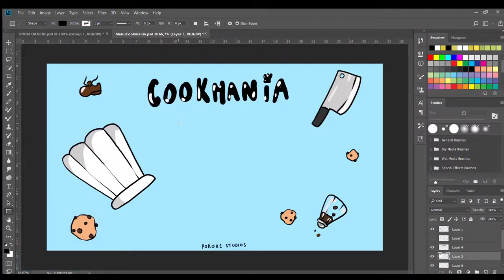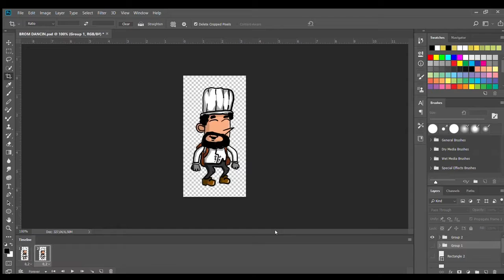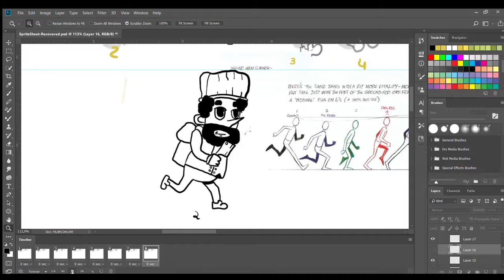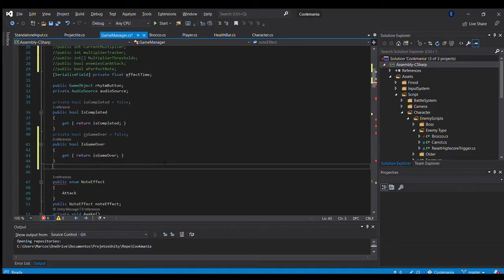Making of CookMania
Vídeo sobre a equipa e o processo de desenvolvimento do videojogo CookMania, criado pelos estudantes Ricardo Oliveira, Marcos Engelhard, Gonçalo Reis e Luana Baía do 3º ano de VAM (2020/2021).